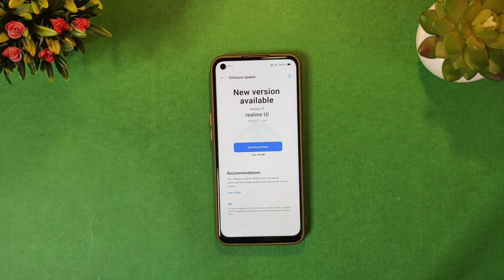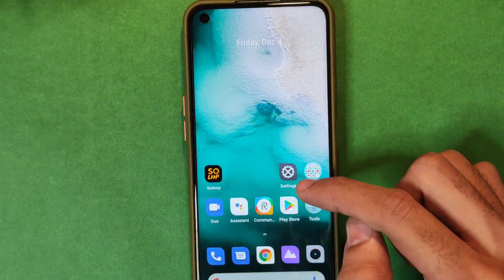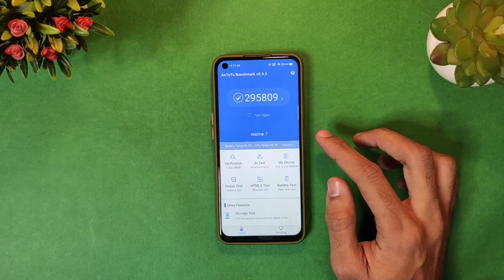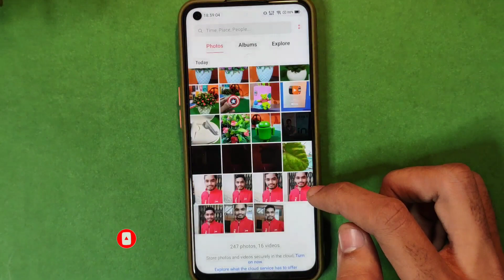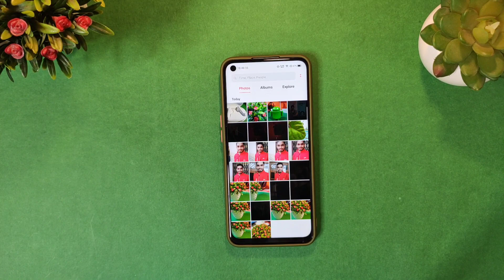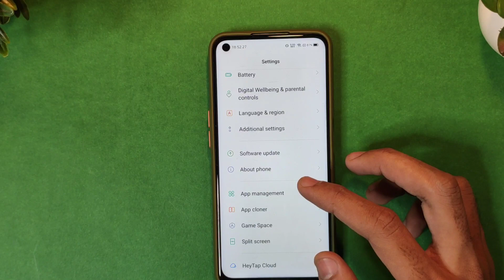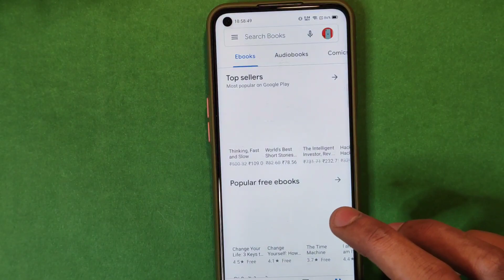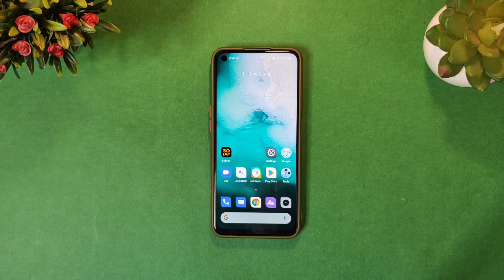Realme 7 A.69 December new update full review | new features, Antutu score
realme 7 A.69 new update,
realme 7 new update Features,
realme 7 Camera bugs,
realme 7 A.69 Update review,
realme 7 A.69 update camera review, realme 7 Realme ui 2.0 update